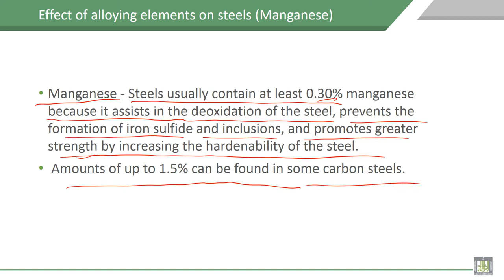Material Science - 1 | C8-L12 | Effect of alloying elements on steel, Manganese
Lecture 12 : Effect of alloying elements on steel, Manganese
Explain the Effect of alloying elements on properties of steel, Manganese